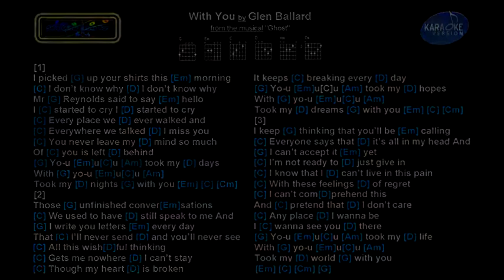With You by Glen Ballard (from Ghost the musical)